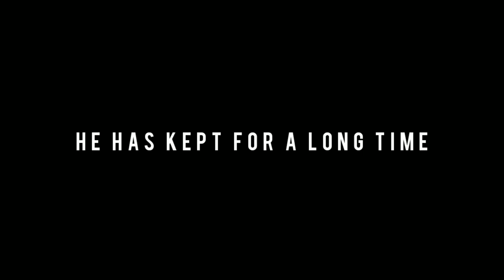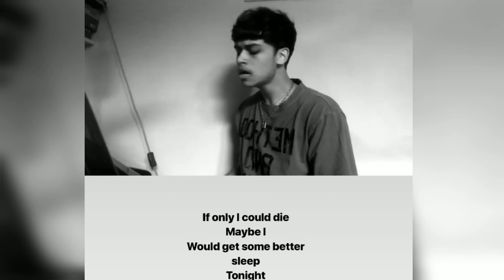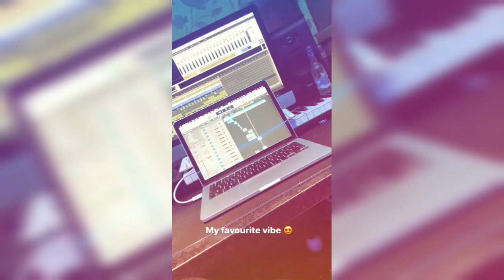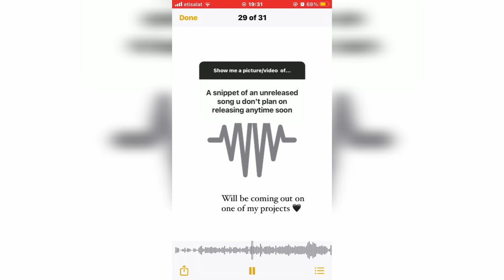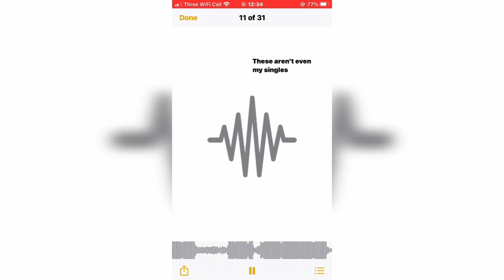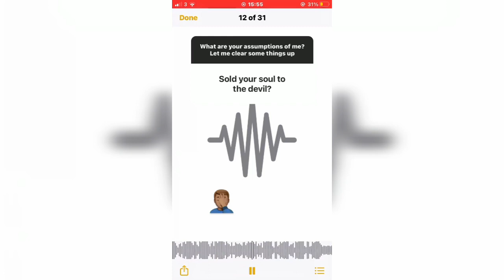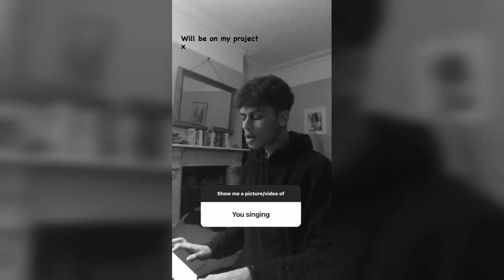HARRIS J - UNRELEASED SONGS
Let's get the last 10 nights of Ramadan

If any I missed, I'll share in the next video.